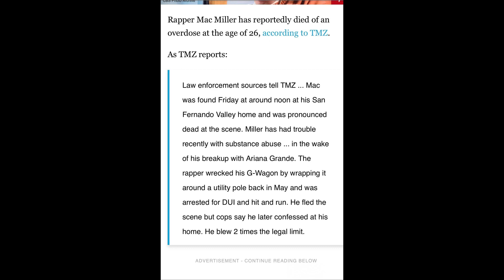MAC MILLER DEAD FROM OD. R.I.P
Rest in peace homie we love you!